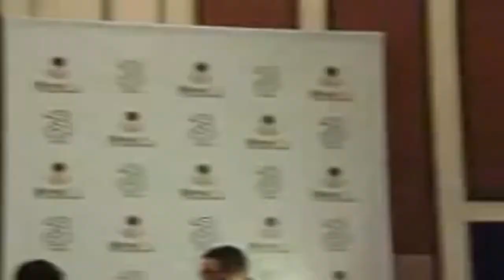Iqbaal Ramadhan - One Time | Cover. Justin Bieber (Music Video)